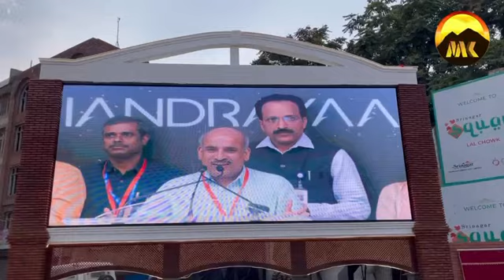Lal-Chowk , Chandrayaan-3 landing with live screening...